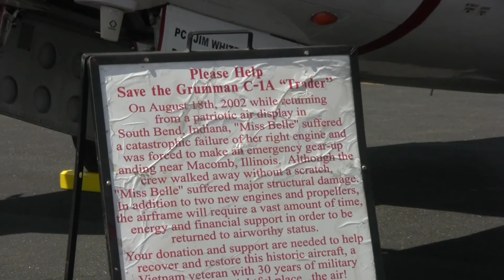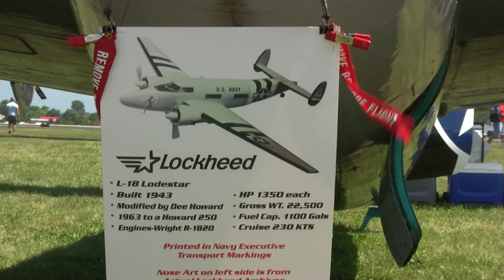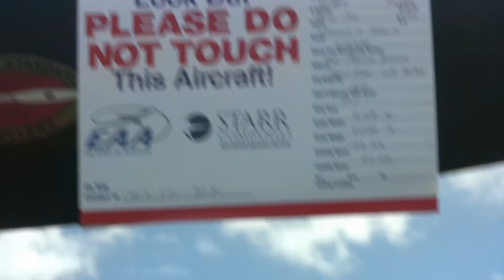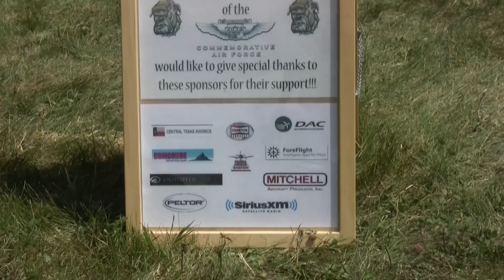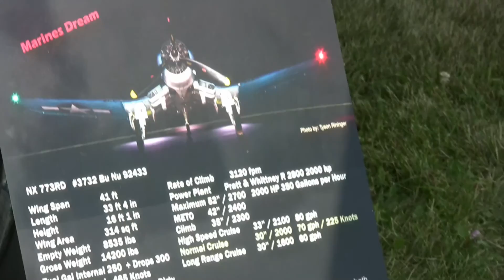Oskosh Airventure 2016 Day One